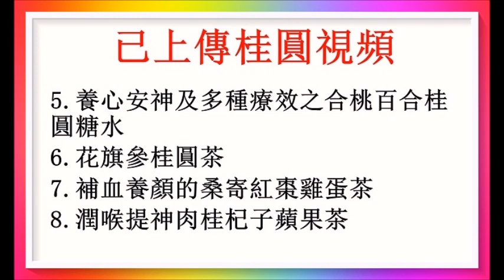已上存桂圓視頻！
女性常吃桂圓能養顏補血。廣告收益除稅外全作行善公益之用！以上健康訊息僅供參考！
4.寧神安睡桂圓蓮子羹！適合中老年人長期失眠者服用 ！ （12時辰之丑時. 肝臟養生法6）（醫師提供）